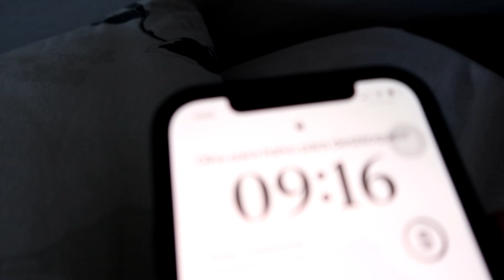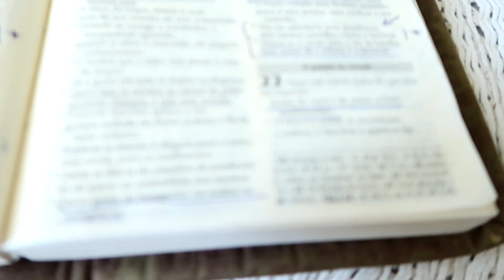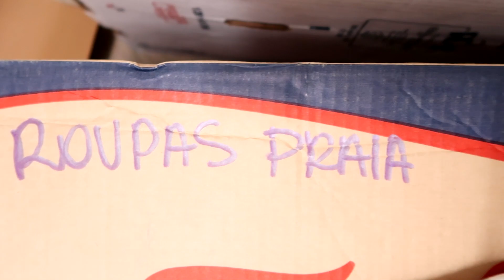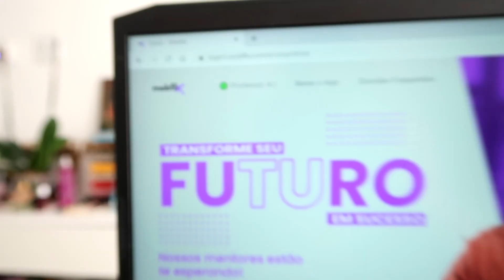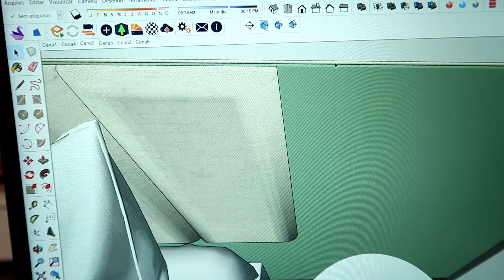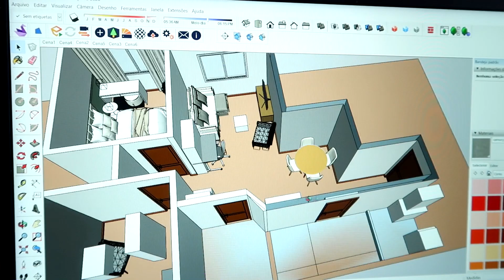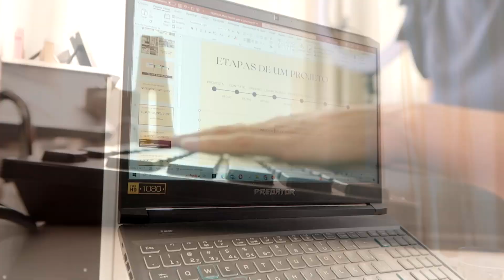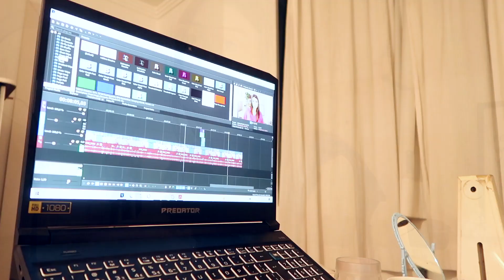Rotina de arquiteta: 1 semana do casamento + Trabalhos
Hoje compartilhei a rotina de pré casamento + trabalho como arquiteta e estudos que comecei!!

Espero que gostem de acompanhar essa rotina, vlog de arquiteta!

Quer fazer um projeto comigo?

É estudante e está precisando de ajuda? O guia de todo estudante

Quer ter um currículo e portfólio que te garantam uma vaga de estágio ou até mesmo no mercado?

Compre coisas na amazon e apoie o meu trabalho

ME ACOMPANHE:🥰

XOXO